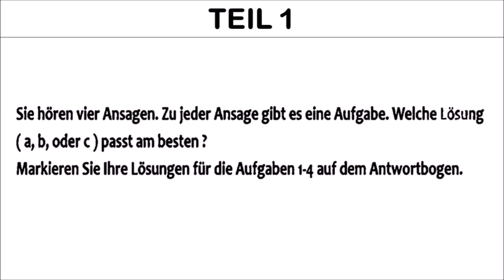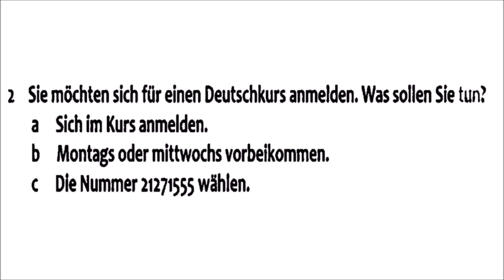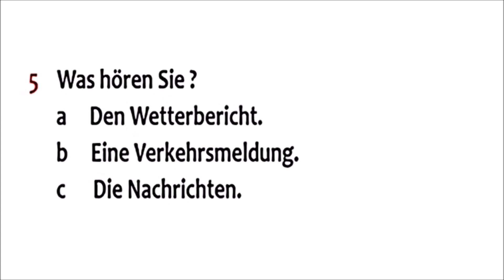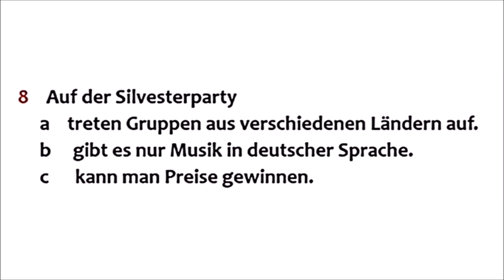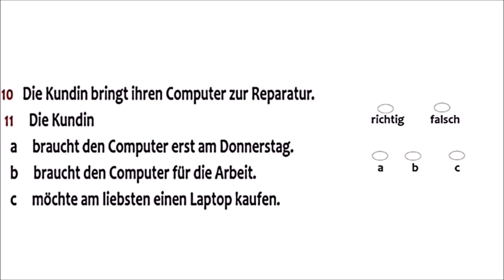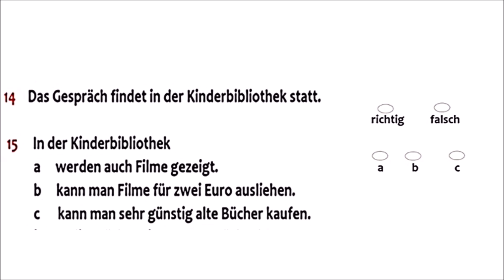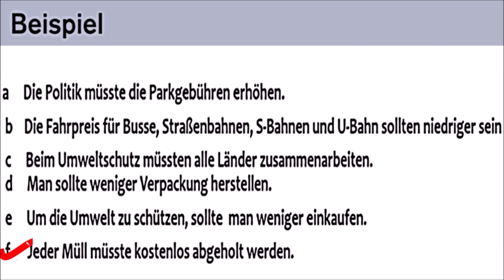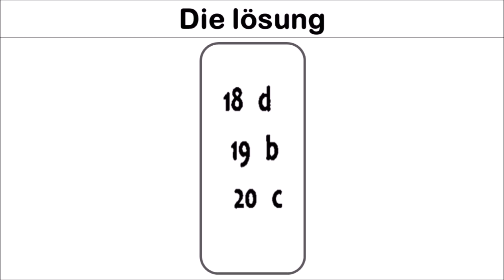Prüfung B1 HÖREN / DTZ TELC B1 HÖREN Neu 2022